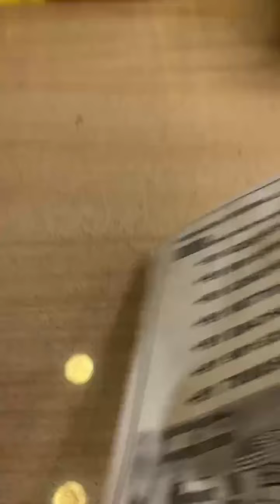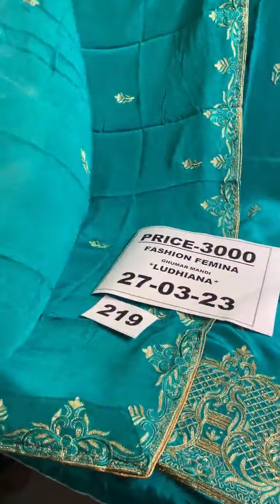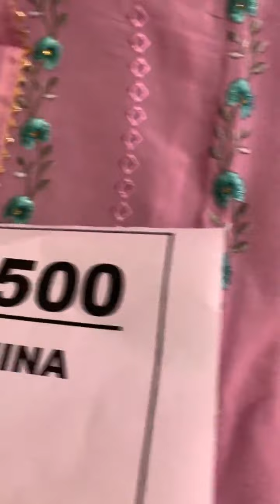fashion Femina Ludhiana ll 1500/- 2500/- 4000/- 6500/- more